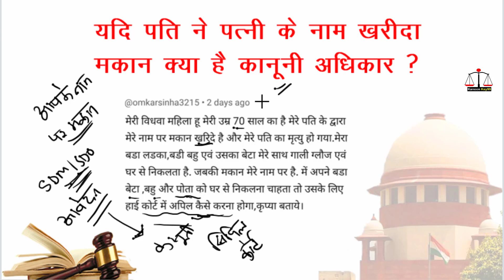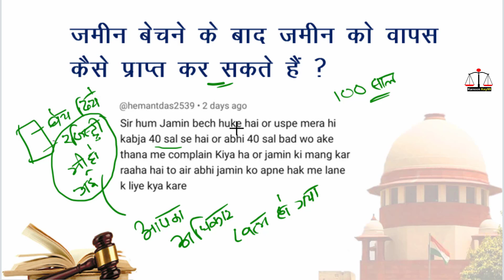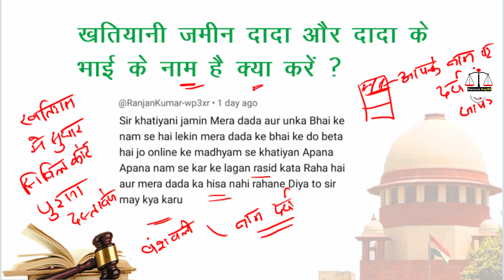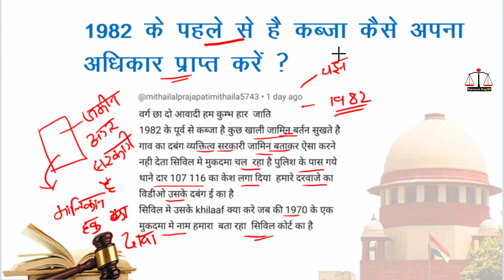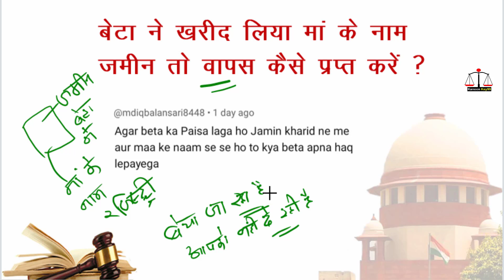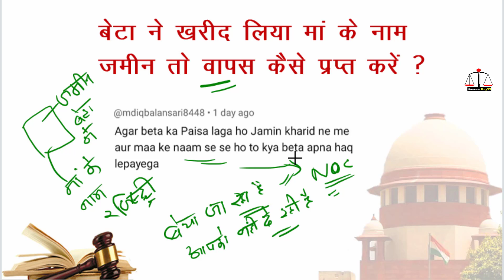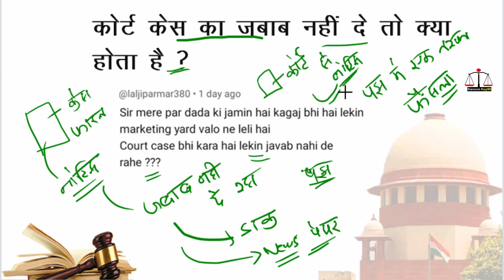Adverse possession and partition of land | kabja Kanoon: The Law Of Possession